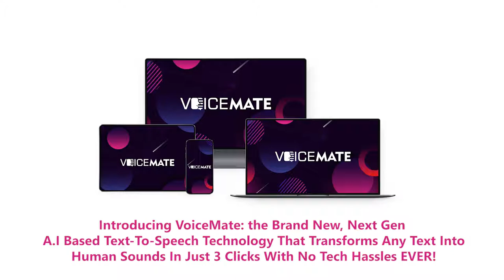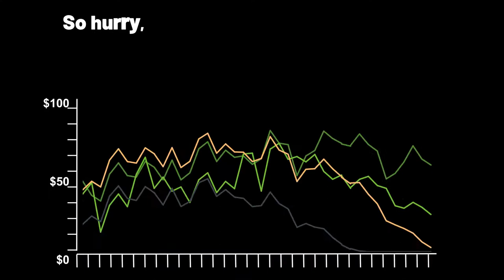VoiceMate - A.I Based Text-To-Speech Software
Voicemate is an incredible, next-generation A.I Based software that convert any text into legible human sound in just 3 easy clicks. Your chances for growth are truly limitless as you’re.

With the growth in technology, & the constant reduction in human attention span, there’s no doubt that human sounds are the most critical conversion tools for 2021 and beyond…
Yes, there’s nothing distracting & time wasting than watching a video that sounds like a robot OR computer-based sound.
You may have the best video content or the most engaging story to tell your audience, but when you present it with a robotic voice over, it not only pisses your audience beyond a limit, but also takes them AWAY from your business FOREVER…
Now, it’s crystal clear that there’s no better way to get your audience engaged to your brand than using human like sounding voice over.

Robotic & Computer Generated Voices That
Sound Irrelevant & Kill Your Audience Attention

Make no mistake, if you decide to choose this, be ready to bid a final goodbye to your website visitors & ensure your business goes DOWN THE DRAIN.
Even if you plan to do basic editions to your voice over like adding pitch, increasing voice notations, managing pauses etc …
The output that you get will nowhere be close to grabbing your audience attention & getting them hooked to your offers to boost sales.